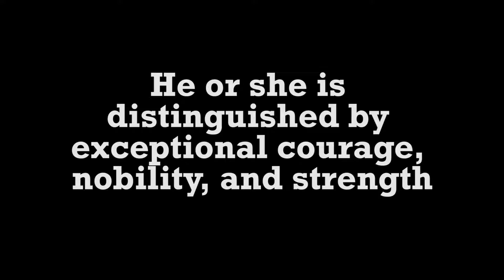Emilian Culture: Heroism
by Luke Relox